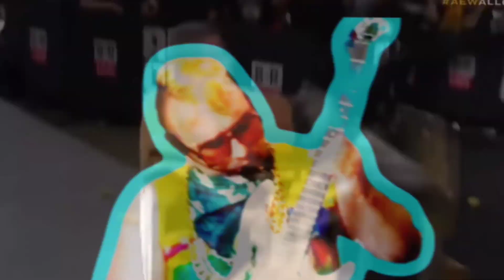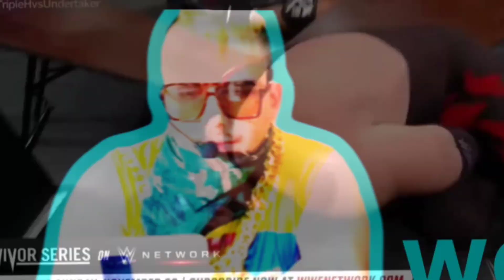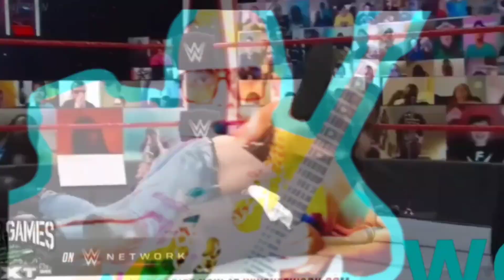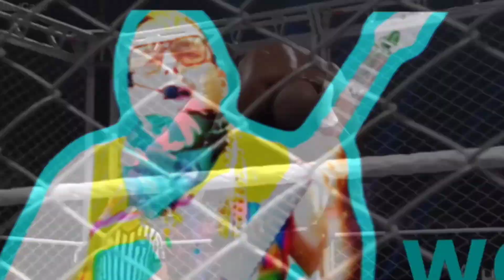KING AL HOLLYWOOD ROCKERS AND NEO BARROQUE PIRATE GOD ALMIGHTY OF ULTRA SOUND NERD SPEED